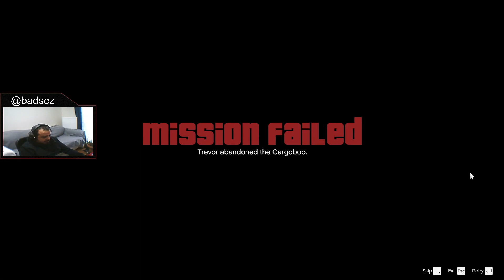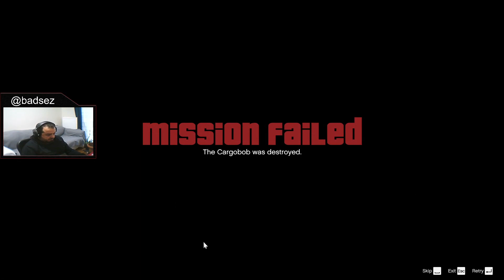Grand Theft Auto V (GTA V ) 10. Bölüm ( Part-10 )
badsez - Grand Theft Auto V (GTA V ) 10. Bölüm ( Part-10 )